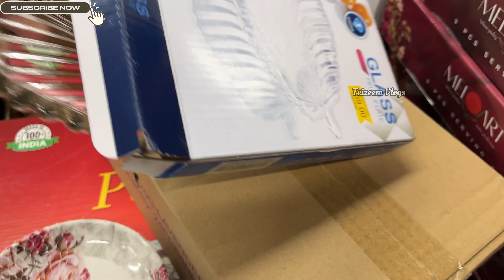🔥D MART/Cheapest price Clearance sale!!Under ₹78/offers upto 85% off kitchen steel household items,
Latest kitchen collection | D' MART Tour | D'MART
Latest Winter Collection
Address
Dmart
Dmart Banglore
Dmart Delhi

Dmart dmart
Dmart latest tour
Dmart organisers
Dmart kitchen products
Dmart haul
dmart tour
dmart stationary
dmart hand bags dmart clothing dmart cheap offers best offers kitchen organization cheap kitchen products cheap organisers
cheaper than any store cheaper than dmart
Reliance Smart
latest haul dmart ceramic
Super 99
Market 99
More mega store more super market
Reliance fresh
Latest offers
Super markets latest kitchen
space saving containers storage baskets kitchen gadgets
Amazon kurti haul
dmart latest offers buy get offers
shopping vlog
Kitchen gadgets
kitchen storage containers
baskets crockery
online shopping flipkart alibaba
smart organisers
Smart kitchen products home centre
home center
cheapest kitchen haul cheap kitchen products clearance sale offers

D Mart
DMart
Dmart kitchen products
DMart kitchen organiser spar
Kitchen organizer